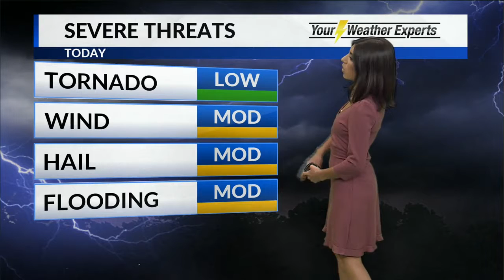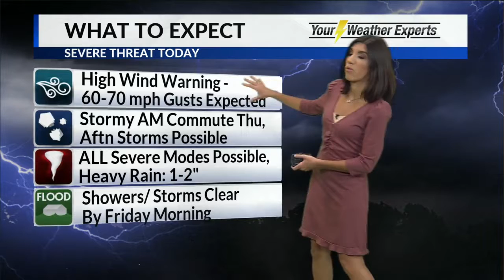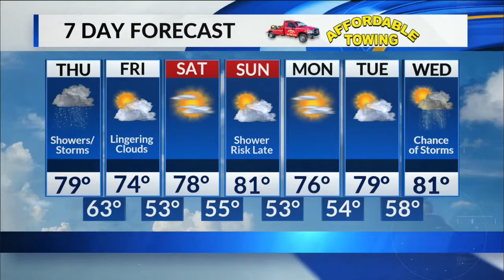Elisa Raffa - KOLR 10 Weather, Thursday 5AM 5/3/18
Strong to severe thunderstorms left a path of wind damage behind overnight. Watches have been dropped but the threat is not over. Meteorologist Elisa Raffa has the timing and threats of more showers and storms likely in the afternoon.